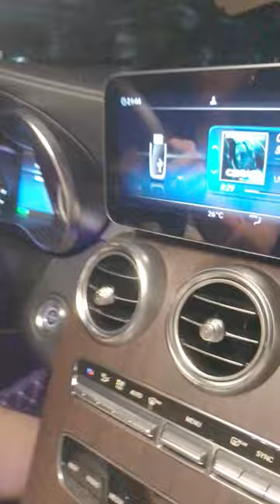Người đẹp lái xe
Ba Mẫn xỉn để mẹ Duyên lái xe chở về Ông Văn thăm bà ngoại
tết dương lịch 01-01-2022